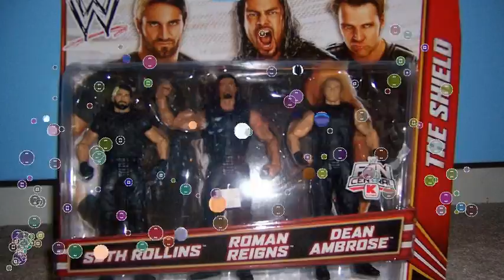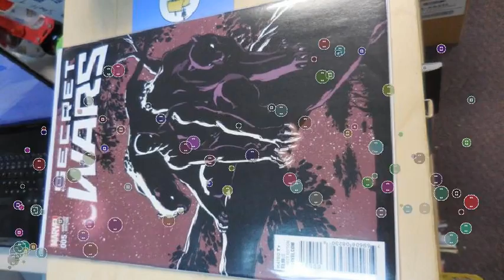Roman Reigns Hero